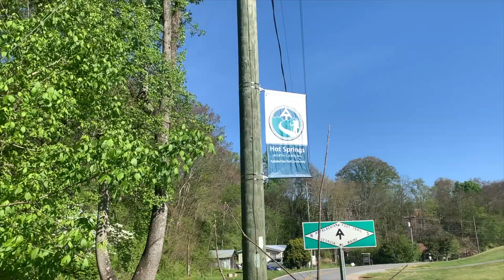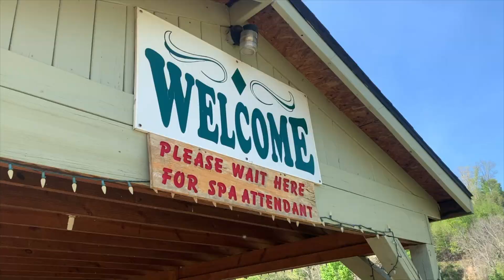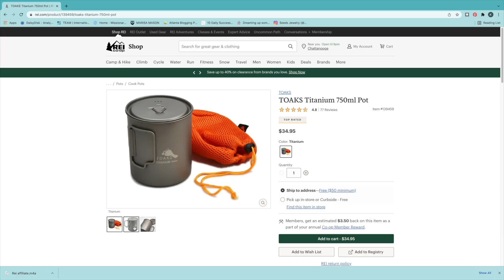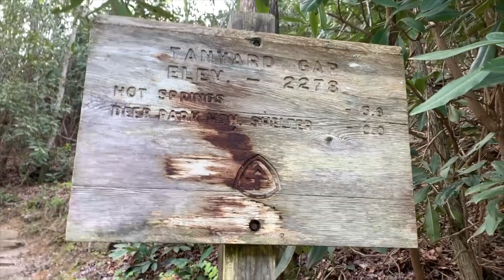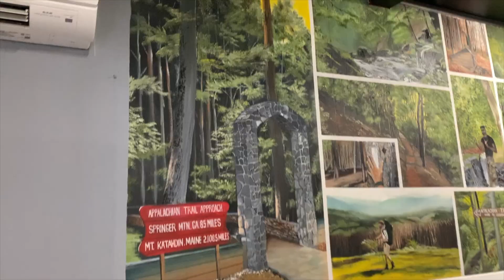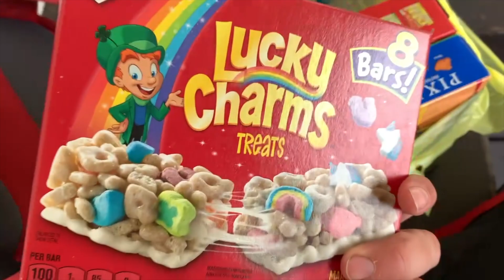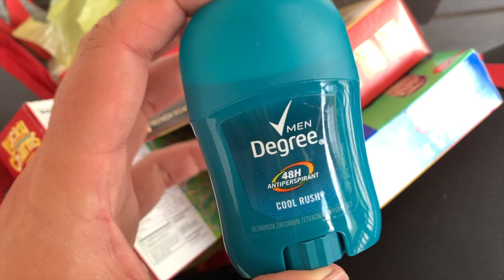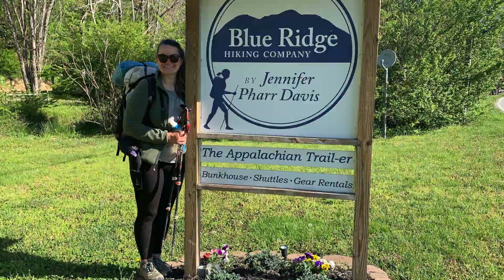HIKER TRASH IN HOT SPRINGS | Deer Park Shelter to Hot Springs | Appalachian Trail Days 38, 39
In March 2021, I set out to thru-hike the Appalachian Trail. In this video, I hike from Deer Park Shelter to Hot Springs and then do a SOBO slackpack the next day. Continue watching this series to see what else happens on my six month journey on the Appalachian Trail!

// For hikers on the AT, I highly recommend downloading the FarOut (formerly Guthook) App to keep you on trail and give you up to date info on important things like water sources.